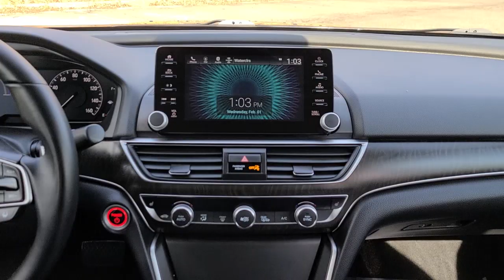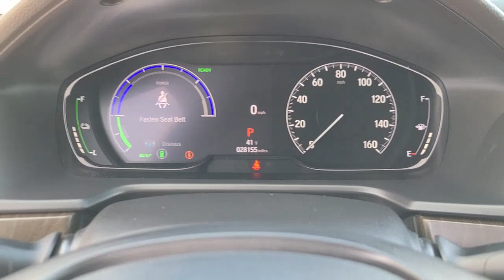2021 Honda Accord Hybrid Vienna, Washington, Fairfax, Chantilly, Tysons, VA A015444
Sonic Gray Pearl Used 2021 Honda Accord Hybrid EX-L available in Vienna, Virginia at Ourisman Honda of Tysons Corner. Servicing the Washington, Fairfax, Chantilly, Tysons area.